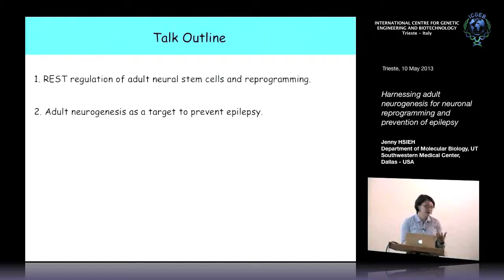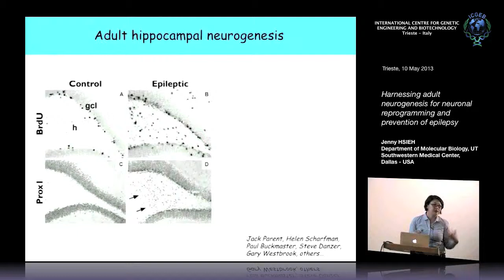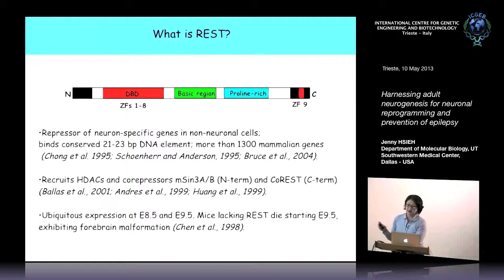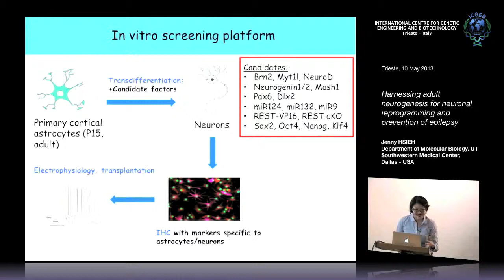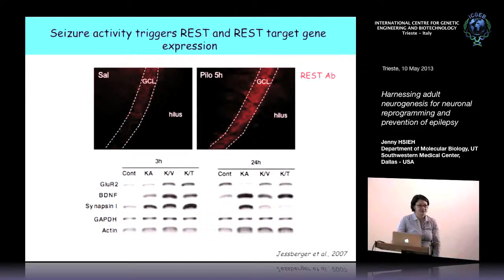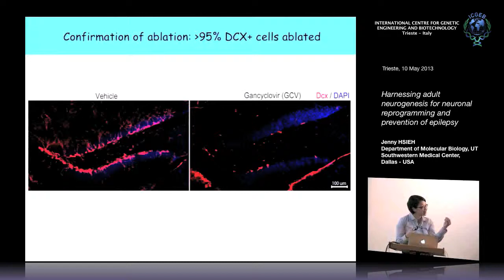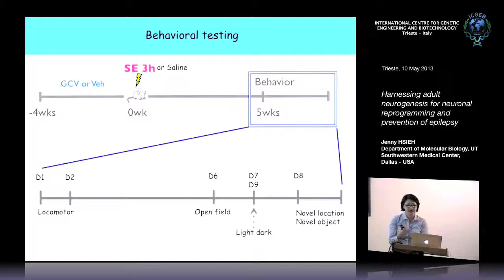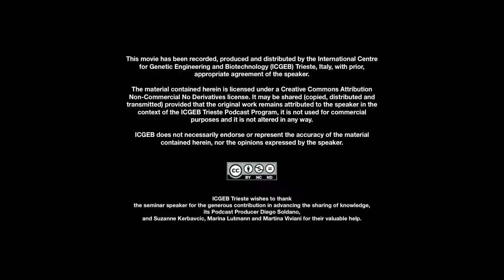J. Hsieh - Harnessing adult neurogenesis for neuronal reprogramming and prevention of epilepsy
Jenny Hsieh Department of Molecular Biology, UT Southwestern Medical Center, Dallas, USA speaks on "Harnessing adult neurogenesis for neuronal reprogramming and prevention of epilepsy". This seminar has been recorded by ICGEB Trieste